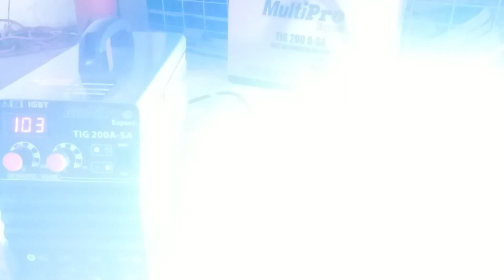Review Mesin las listrik low watt.! argon welding machine, seribu unit setiap bulan..?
5 IN 1 Multi Welder, las argon besi, las argon stainless, harga las argon paling murah, penjualan terbanyak di shopee.

las mig 450 watt.

harga mesin las laser.

las argon

mesin las laser.

mesin las listrik low watt.

cara las argon pemula

cara menggunakan las argon

mesin las argon tanpa gas

las listrik 450 watt terbaik

las argon manual

harga las argon

las argon otomatis

trafo las 450 watt terbaik

cara welding yang betul
cara kerja las argon
las argon aluminium

mesin las otomatis jepang, mesin las listrik tanpa kawat las, las tig tanpa argon, las listrik tanpa kawat.

mesin las, mesin las laser, mesin las mig , las mig , las mig 450 watt, las mig tanpa gas, mesin las aluminium

las argon besi, las argon stainless, las co2, las tembak, las aluminium pake las listrik, las mig aluminium, harga las , harga mesin las laser,

las tig tanpa argon, las argon, las argon aluminium, las tig , las tig aluminium, las argon stainless

las argon besi

mesin las otomatis

mesin las canggih

mesin las mini portable